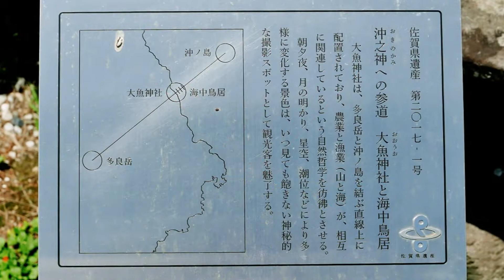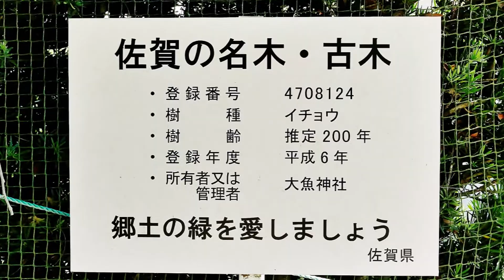224 大魚神社《海中鳥居》: 佐賀県藤津郡太良町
大魚神社（おおうおじんじゃ）は佐賀県藤津郡太良町にある神社。
大魚神社は地図上で見ると、いにしえより信仰の山と崇められてきた「多良岳」と、物語の舞台となった沖ノ島を結ぶ直線状に配置されており、太良町の主産業である農業と漁業（山と海）が相互に関連しているという自然哲学を彷彿させます。
大魚神社と沖ノ島の間に奉賛として建てられている海中鳥居は、広島県の厳島神社や滋賀県の白髭神社と違い、複数の朱色の鳥居が海に続いており、まさに海の神様の参道という様相です。
満潮時は、３基の鳥居が浮かんで見えます。干潮時には鳥居の全景を見る事ができ、今回訪れた際には下を歩いて通ることができました。